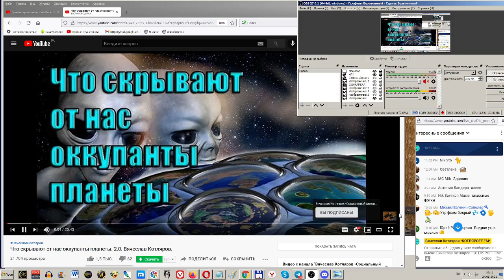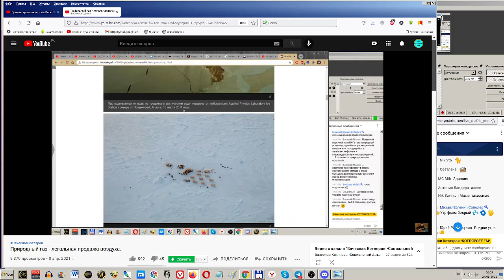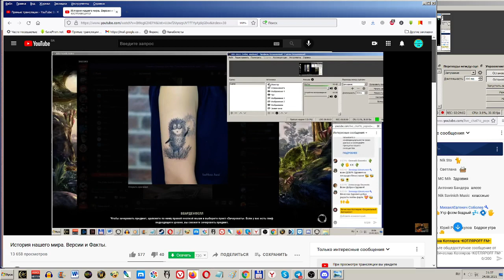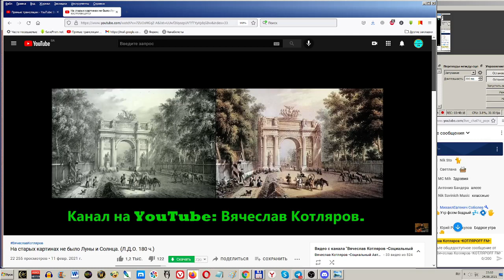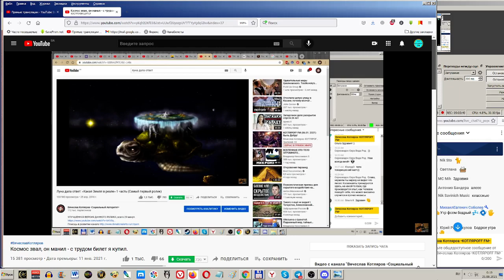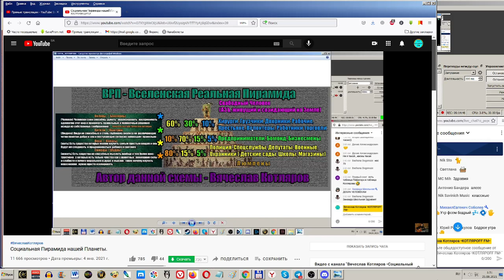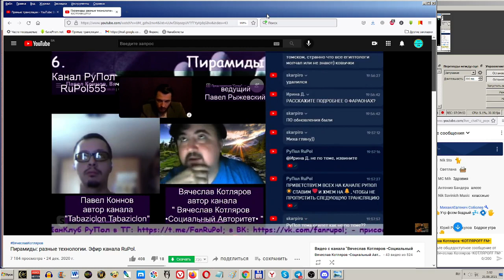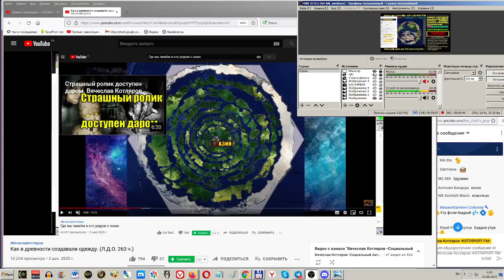Вячеслав Котляров. Правду Миру. 9 часть.